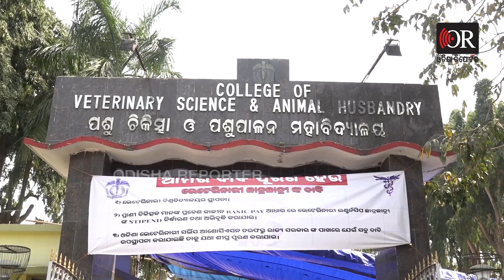‘ଇଲେକ୍ସନ ସରିଗଲେ ଯୋଜନା ସବୁ ପଙ୍ଗୁ’| Odisha Reporter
ଦାବି ପୂରଣ ପାଇଁ ଆନ୍ଦୋଳନରେ ବସିଥିବା ଭେଟନାରୀ ଡାକ୍ତରୀ ଛାତ୍ର କ୍ଷୋଭରେ ସରକାରଙ୍କୁ ଝାଡ଼ି ଦେଲେ। ଶୁଣନ୍ତୁ କଣ କହୁଛନ୍ତି